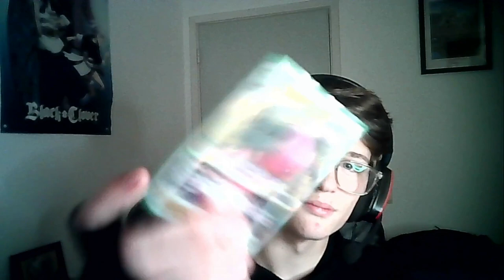The return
Hey there lads!!
Been a while hasn't it?

I've got some good news for you all new video's coming up and I am excited about what the future has in store for us here at TeamROsky!